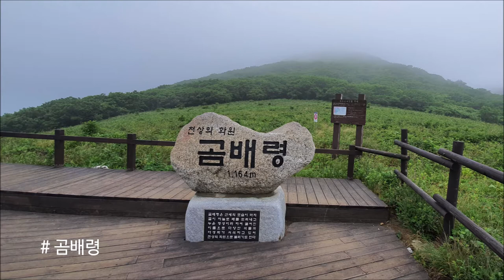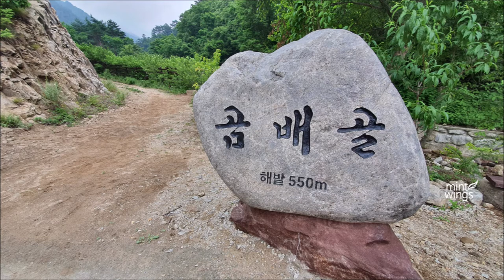곰배령, 곰배골의 여름속으로.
'곰배골'은 설악산국립공원 정규 탐방로 중 가장 오랜기간 보호되어
온 자연의 생명력을 느낄 수 있는 원시구간입니다.
그 길을 따라 올라 곰배령의 시원한 바람을 느껴보세요.^^

코스: 점봉산 탐방지원센터 - 곰배골 - 곰배령
          - 전망대 - 곰배골 - 점봉산 탐방지원센터
시간: 4-5시간/왕복 8.4km
난이도: 보통
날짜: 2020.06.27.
제목: Summer Memories
출처:  Neal K 1st Original Album 『천공의 시간』
작곡: Neal K